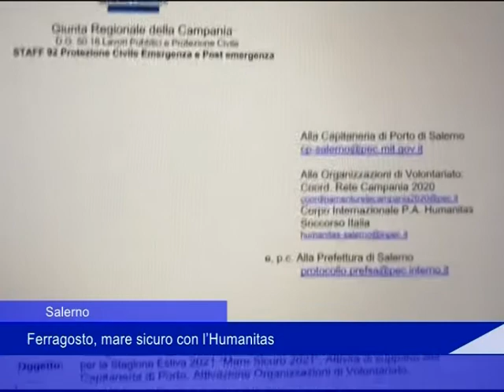humanitas mare sicuro salerno 11 agosto